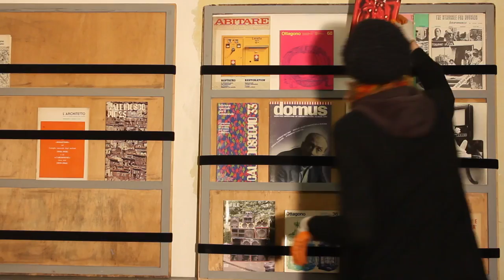APPARECCHIOPER leggere, scrivere e lavorare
Archivio -- biblioteca: workshop di autocostruzione con Rebiennale

Costruiamo insieme la Biblioteca a Macao. A poco più di un anno dall'esperienza di autoprogettazione del Caffè letterario con il collettivo Exyzt, MACAO amplifica il libero accesso ai saperi, già messo in atto con il Bookcrossing e con la sala cinematografica Cinemacello. E lo fa anche per la biblioteca-archivio in modo indipendente, con l'autoproduzione degli arredi. Dispositivi semplici, reversibili e mobili ottenuti ricomponendo materiali di riciclo e progettando in progress alla costruzione con un workshop aperto, guidato questa volta dal collettivo veneziano Re-Biennale. Il workshop è un'esperienza di autoproduzione partecipata, dove poter realizzare liberamente ciò di cui si ha bisogno per conoscere attraverso la lettura. Re-Biennale è un progetto messo in atto nel 2008 da un gruppo di attivisti del laboratorio Morion e dell'Asc (Agenzia Sociale per la Casa), che fanno del riciclo di materiali di scarto una pratica di rigenerazione urbana a cui partecipano collettivi e progettisti italiani e non, come alternativa concreta allo spreco delle risorse impiegate per le Biennali di Venezia. A MACAO la biblioteca è uno strumento per aprire dal basso l'uso dei testi e la ricerca negli archivi. È un luogo per dibattere, mostrare, ascoltare, disegnare e fare libri.

La costruzione partecipata della biblioteca -- archivio di Macao si inserisce nel progetto "Apparecchio per aprire dal di sotto", che M^C^O, Sale Docks di Venezia ed EX Asilo di Napoli hanno presentato al bando "Chefare2" per la cultura.
Per sostenere le pratiche di condivisione dei mezzi di produzione in ambito artistico e culturale e le sperimentazioni di nuove forme di lavoro fondate sulla collaborazione, la socialità e l'autodeterminazione, dai un voto al progetto qui